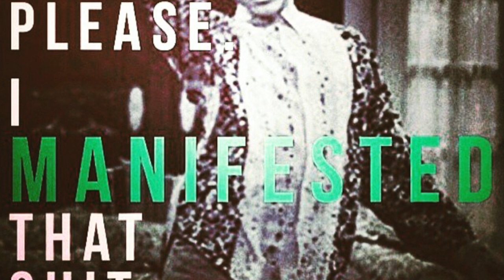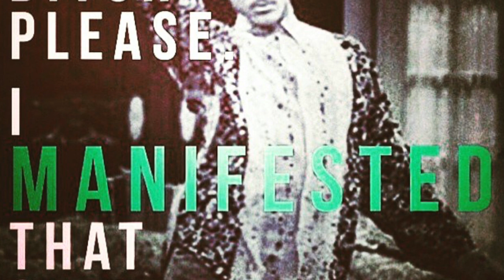Manifestation and the Divine Feminine